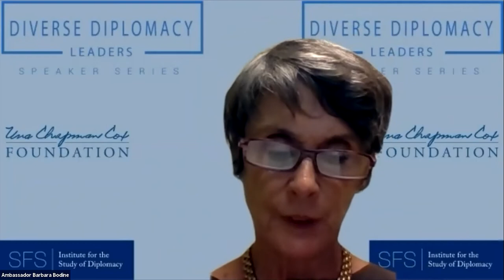ISD Diverse Diplomacy Leaders series with Ambassador Donald Yamamoto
Ambassador Donald Yamamoto recently retired from the Foreign Service following an extraordinary 41-year career. Most recently, he served as the United States Ambassador to Somalia from 2018 until 2021. Yamamoto was previously the Acting Assistant Secretary of State for African Affairs from 2017 to 2018. He also served as the Senior Vice President for International Programs and Outreach at the National Defense University from 2016–2017; Senior Advisor to the Director General of the Foreign Service on personnel reform from 2015–2016; Chargé d'Affaires at the U.S. Mission Somalia office in Mogadishu in 2016; and in senior positions in Kabul, Mazar e-Sharif, and Bagram, Afghanistan from 2014–2015.

He was the former acting Assistant Secretary of State for African Affairs (2013), U.S. Ambassador to Ethiopia (2006–2009) and Principal Deputy Assistant Secretary within the Bureau of African Affairs. He was formerly the U.S. Ambassador to Djibouti (2000–2003), and Chargé d'Affaires ad interim in Eritrea (1997–1998).

Ambassador Yamamoto is a graduate of Columbia College and did graduate studies at Columbia University, receiving a master's degree in international affairs. He has studied Chinese, Japanese, Arabic, and French. During his Foreign Service career, he has received four individual Superior Honor awards, two group awards, and the 2006 Robert Frasure Memorial Award for advancing conflict resolution in Africa.

Ambassador Yamamoto will share insights on his Foreign Service career, his work on diversity and inclusion, and offer advice for a successful career in foreign policy.

The Diverse Diplomacy Leaders Speaker Series connects current and former career Civil and Foreign Service Officers with those considering or entering careers in foreign policy. This event is brought to you as part of an Una Chapman Cox Foundation project on American Diplomacy and the Foreign Service.

Learn more about Diverse Diplomacy at diversediplomacy.com.